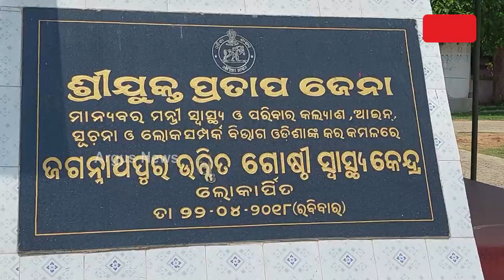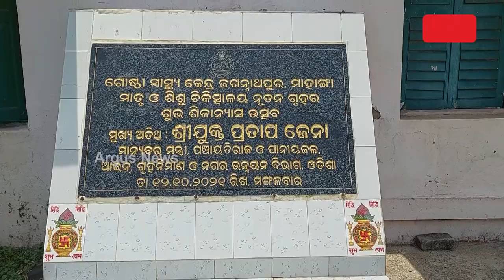Health service deteriorated at Jagannathpur CHC in Cuttack